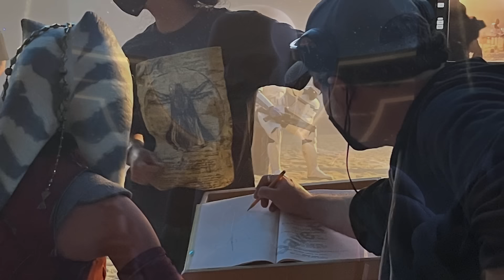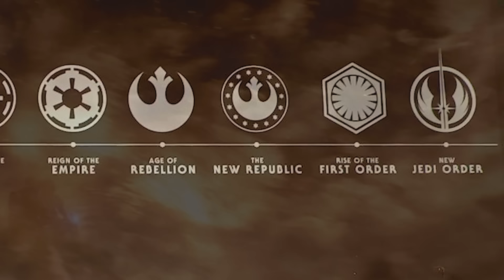Ahsoka Season 2 Teaser 2025: Mortis Gods Return and The Mandalorian Season 4 Star Wars Breakdown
Ahsoka Season 2 Teaser 2025. Mortis Gods Return, The Mandalorian Season 4 Teaser, Anakin Skywalker, Star Wars Grogu Movie, Thrawn Movie Heir To The Empire & Star Wars Acolyte Trailer

Covering  Star Wars The Mandalorian Grogu Movie Teaser, The Mandalorian Season 4, Ahsoka Season 2 Teaser and Thrawn Movie. Dave Filoni becomes the new Kevin Feige of Star Wars. Ahsoka Episode 8 Finale Easter Eggs and Cliffhangers. More Anakin Skywalker Cameo Scenes. Thrawn Wins, Return To Dathomir, Ahsoka, Sabine and Ezra Stranded in Other Galaxy. Ashoka Season 2 Teaser, The Mandalorian Season 4 Trailer and connection. Star Wars Skeleton Crew Trailer Connection. Anakin Clone Wars Flashbacks

Ahsoka Episode 8 Ending. Thrawn Returns, Witch Kingdom of Dathmiri. Ahsoka Travels to the other galaxy. Ezra Bridger Sabine Wren Reunion. Baylan Skoll vs Thrawn, Shin Hati. Thrawn's Army of Nightsister Zombies like Marrok

Anakin Skywalker Ahsoka Reunion. Ahsoka vs Anakin Skywalker, Ahsoka vs Darth Vader, Ahsoka Clone Wars Flashbacks, Anakin Skywalker Ending Explained. Order 66 Flashback Scenes. The World Between Worlds. Space Whales Purrgils Explained. Ancient Jedi References.

Hayden Christensen Anakin Skywalker and Darth Vader Cameo Scenes. Nightsisters History, Thrawn Returns, Dark Jedi Baylan Skol, Shin Hati Apprentice. Ahsoka vs Sith Ligthsaber Fights, Sabine Wren, Ezra Bridger, Zeb, Hera Syndulla. Thrawn Movie Heir To The Empire, Ahsoka Season 2 Teaser. Grogu Becomes a Mandalorian, The Mandalorian Season 4 Trailer.  Dark Jedi Baylan Explained, Sabine Wren, Ezra Bridger, Zeb, Hera Syndulla. Crossover characters from The Mandalorian Season 4 like Grogu

Lots more Trailers coming Joker 2 Trailer, The Batman 2 Trailer, Avengers 5 Kang Dynasty Trailer, Avengers 6 Secret Wars Trailer, Deadpool 3 Wolverine Trailer and more Fantastic Four Teasers!

More The Mandalorian Movie and Ahsoka Season 2 videos soon!